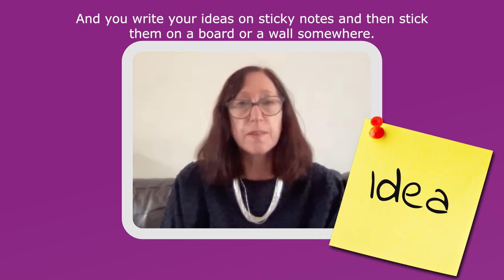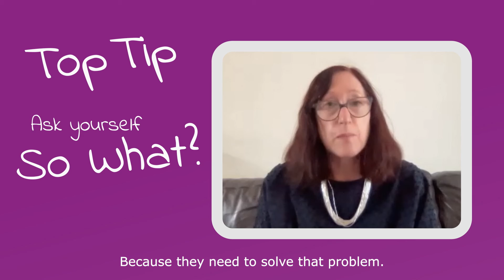Business Planning - Berenice Mann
Berenice Mann, Senior Marketing Manager of the Architecture and Technology Group at Arm, shares her advice about how to brainstorm business ideas and how to create a business plan during GLAMVirtual with Arm in June and August 2021.